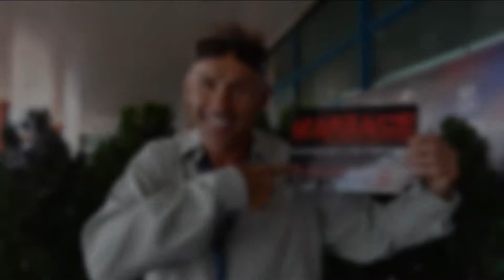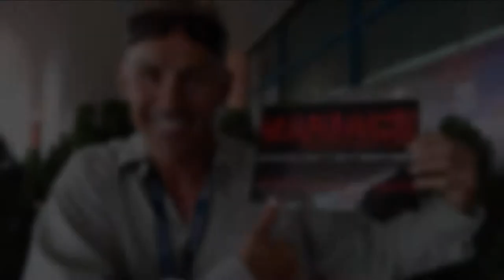LE QUESTIONNAIRE MANIACS : OLIVIER GRUNER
MANIACS TV : Festival de Cannes 2015 : Le comédien Olivier Gruner (Nemesis, Angel Town, Savate, Piège dans L'Espace...) répond au questionnaire Maniacs et à son actualité Cannoise. (Images et interview : Nicolas C.)